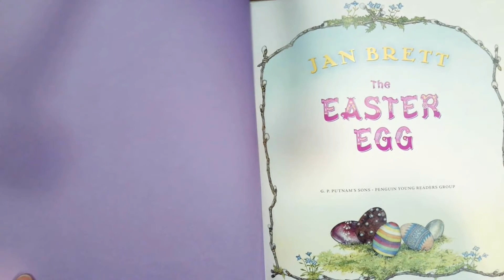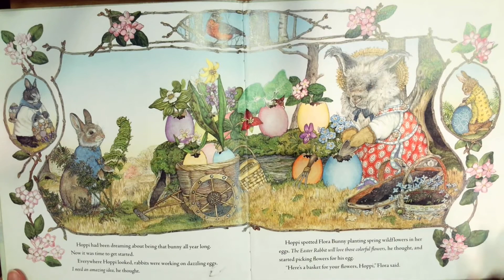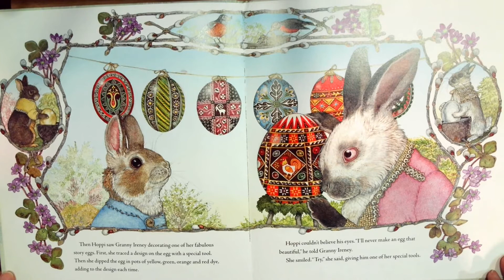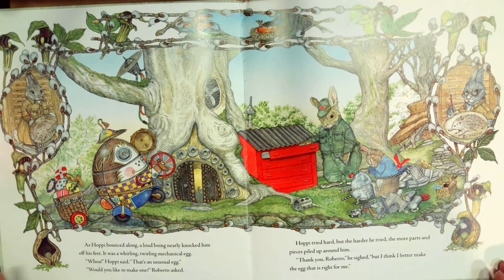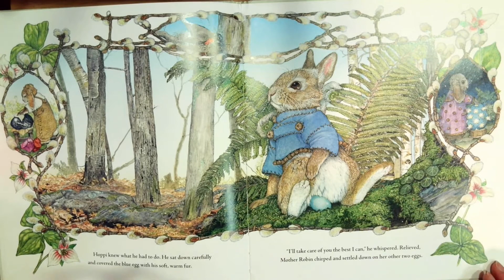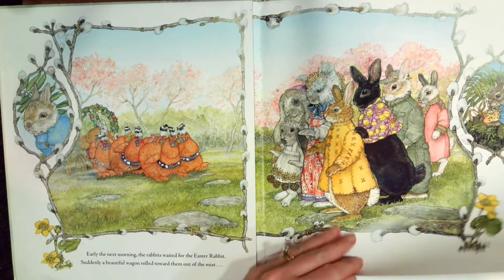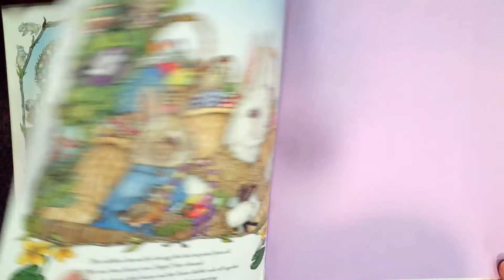The Easter Egg by Jan Brett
The book featured in this video is text copyright by Jan Brett, GP Putnam's Sons, 2010